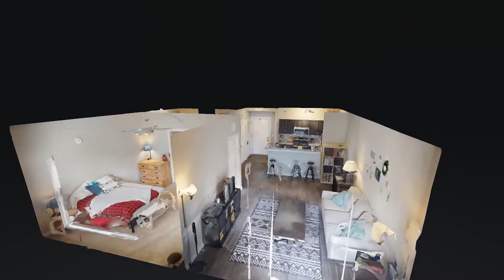414 Rosedale Ave #208 Nashville TN 37211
414 Rosedale Ave #208 Nashville TN 37211 | Harrison Williams

Harrison Williams

414 Rosedale Ave #208 Nashville TN 37211 | Harrison Williams

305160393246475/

Virtual Realty
Virtual Realty Nashville TN
3d Room Scanning
3d Room Scanning Nashville TN
414 Rosedale Ave #208 Nashville TN 37211 | Harrison Williams